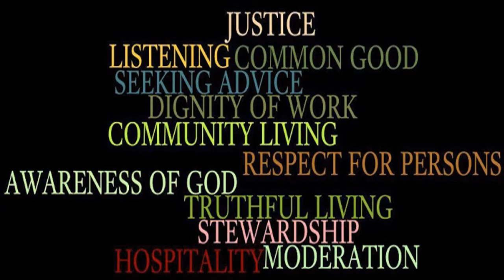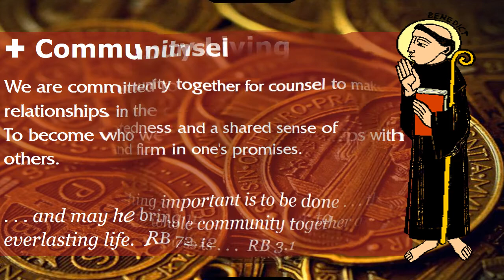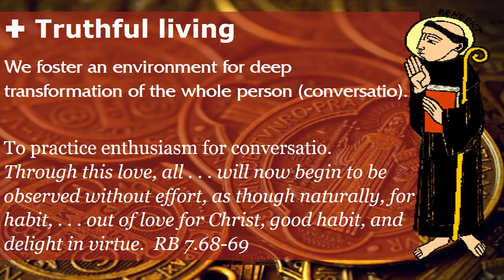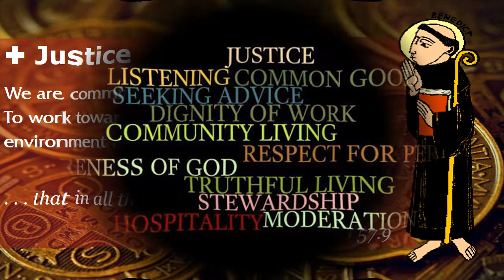Benedictine Values edited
Benedictine Values distilled from the Rule of St. Benedict, written in the sixth century by St. Benedict, the founder of the Benedictine monastic order.
These values give us a set of practices for a life modelled on Jesus. They provide insight and support in building strong and caring family, civic and church communities.